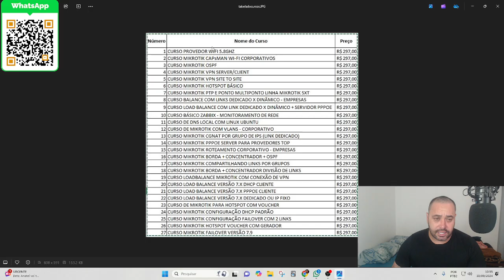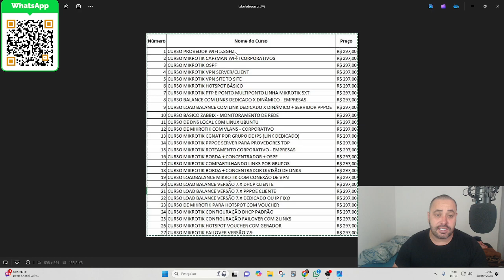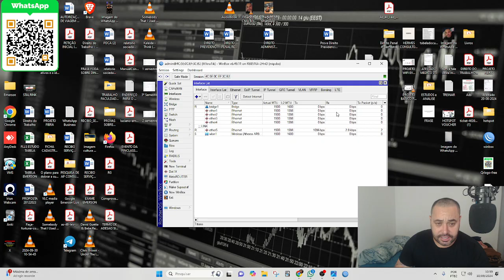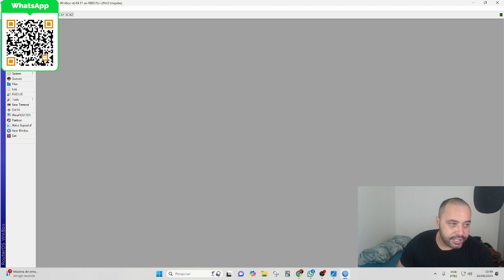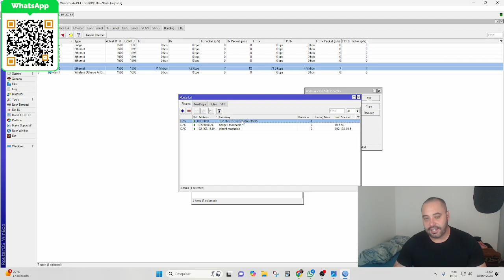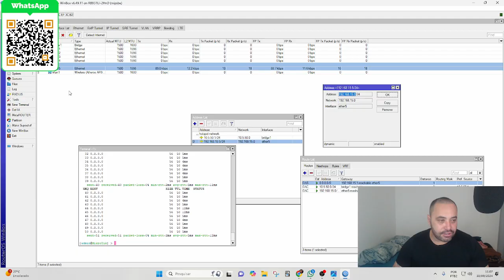COMO VERIFICAR SE SEU ROTEADOR MIKROTIK TEM INTERNET E ESTA FUNCIONANOD SUPORTE ONLINE PARA TODO BR